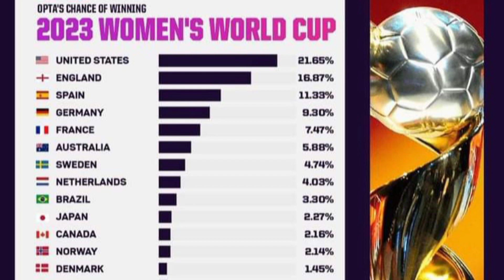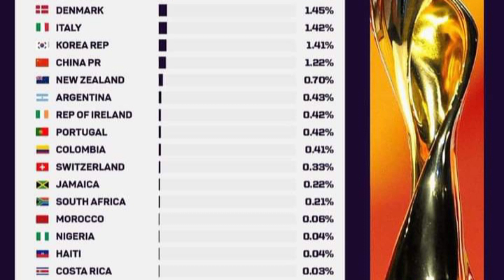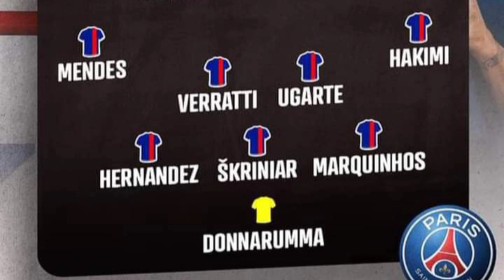Messi fè deplase 200 jounalis e yon elikoptè😱CR7 di lig sawoudyèn meyè ke MLS🙆‍♂️ Dat chanpyona yo